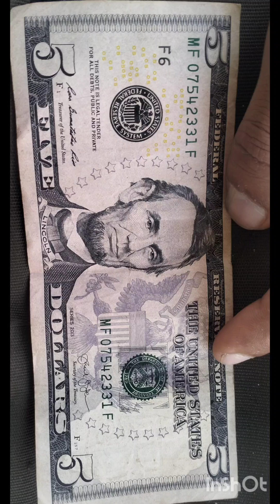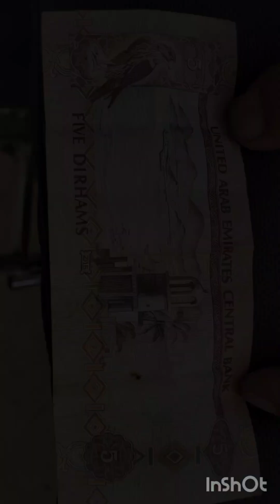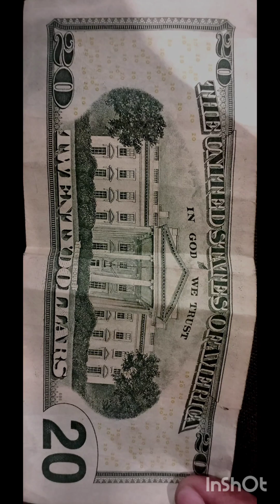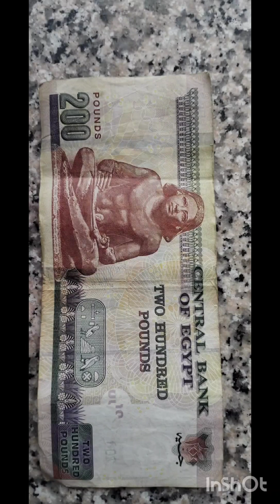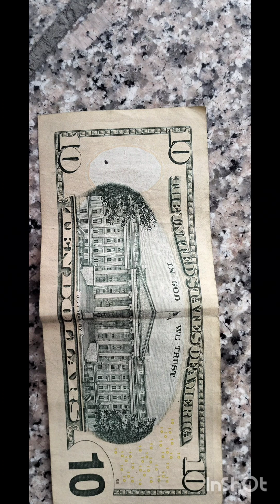saudi 🇸🇦 Haji khidmat 🕋🤲hadya give me a gift 7 to 15 people group